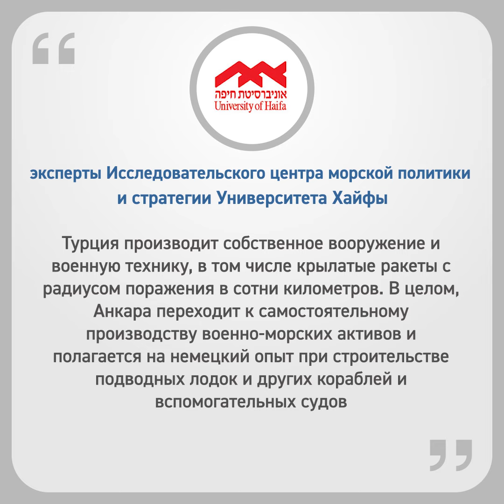Страх Израиля: ВМС Турции сильнейшие в регионе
Военно-морские силы Турции являются сильнейшими в регионе. К такому выводу пришли специалисты израильского Исследовательского центра морской политики и стратегии Университета Хайфы. Большая часть их недавнего исследования была посвящена росту турецких ВМС, пишет «Голос Турции».
Эксперты рекомендовали израильскому правительству серьезно подумать о военном потенциале, которым уже обладает Анкара.